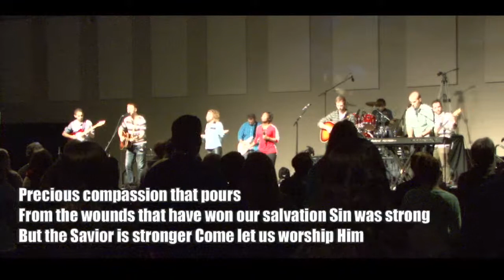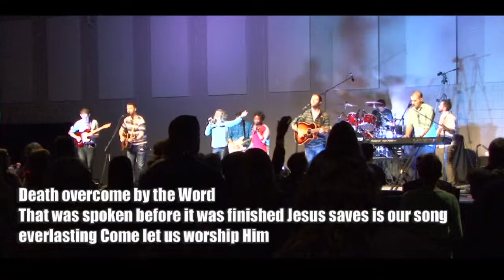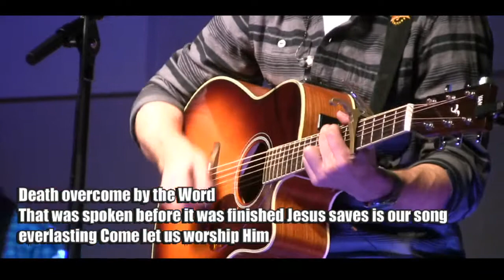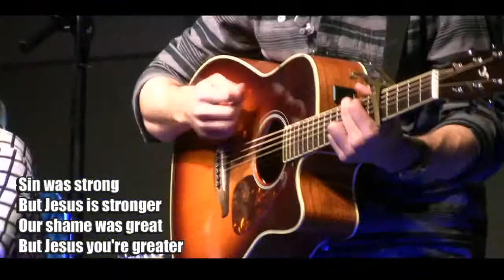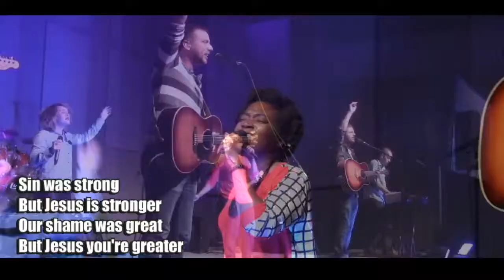"Raised to Life" at Ignite Church, written by Elevation Worship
We wrapped up our first baptism of the year service with a new song off of Elevation Church's newest Album "Only King Forever" called "Raised to Life".  It's such an incredible hymn with an anthem that proclaims all that Christ has done for us.